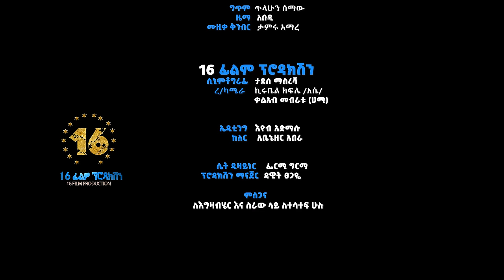Yalemwork Jemberu - Minew - ያለምወርቅ ጀምበሩ - ምነው - New Ethiopian Music 2023 (Official Video)